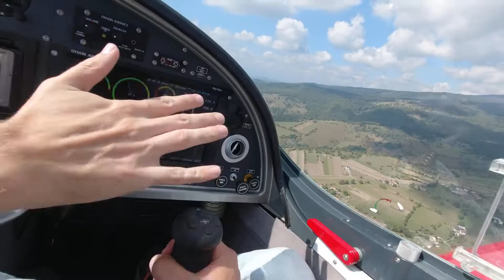Sky is the limit | Viper SD4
Learning new things, teambuilding, conquering fears or having fun, you name it.
Flying over places with the team, started the autumn season on a high note.